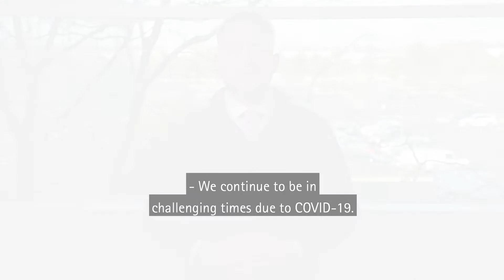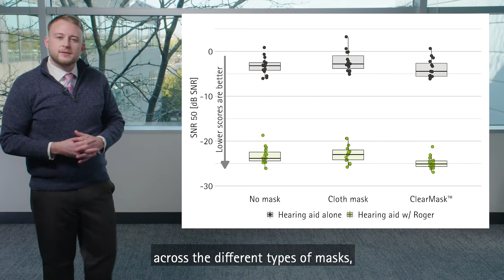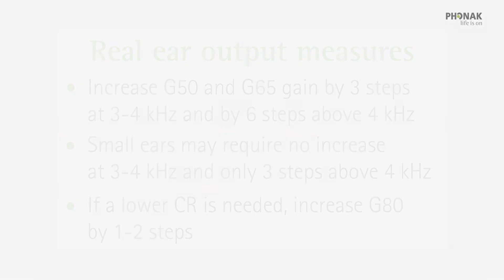The masking dilemma: Helping clients communicate during COVID-19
A project conducted at the Phonak Audiology Research Center (PARC) explored the impact of face masks on speech acoustics, the benefit of Roger™ microphones in situations with talkers wearing face masks, and fine-tuning recommendations and considerations for hearing care professionals when addressing communication difficulties related to face masks.